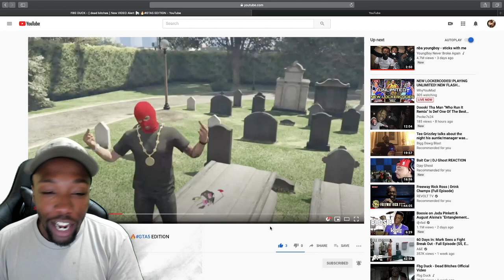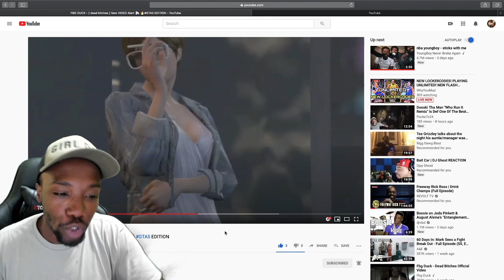Lud Foe - I'm Da Man [Reaction]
This young bull lud foe is really crazy out here!